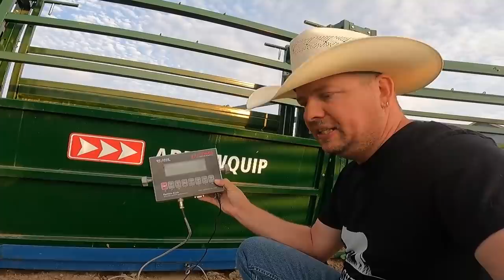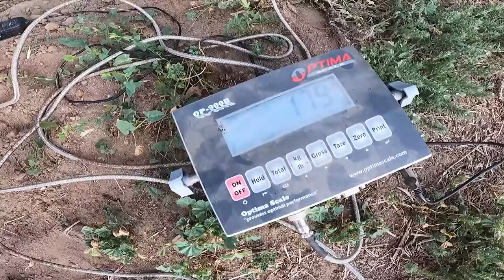UPDATE! Castrating the Bull!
2 weeks ago we began the castration process on our 750lb bull.  Today we get a chance to see how he is doing, along with his little brother. Bottle Calf Coal steps up and we check his castration as well.